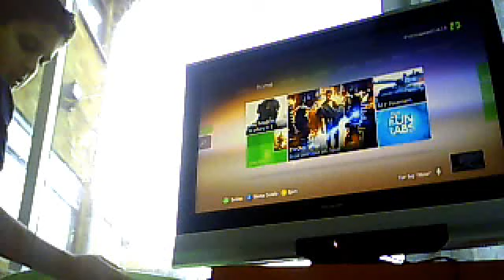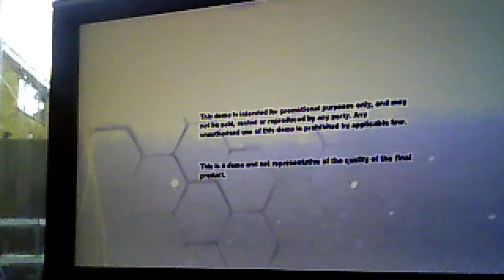bunnywithnoears plays fifa 13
ragged them 3-1    skiiillllllzzzz
to be honest it was kind of a FLUKE!